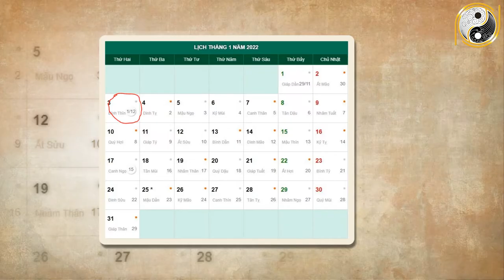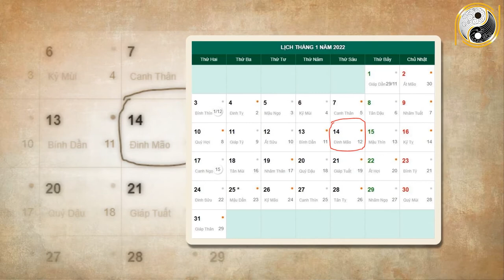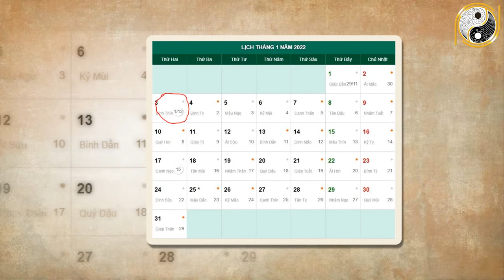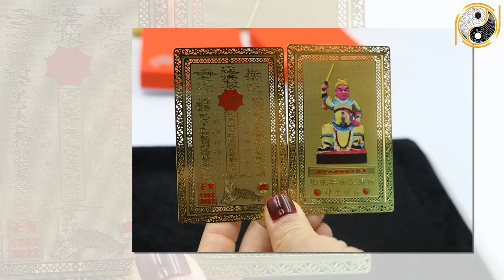Tử Vi Tháng 12 Âm Lịch Tuổi Ất Dậu 2005 May Mắn, Giàu Có Hay Vận Hạn Thế Nào, Đầy Đủ Và Chính Xác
01. Linh phù giải hạn
02. Hồ lô hóa giải Ngũ Hoàng
03. Mai Hoa Phú Quý
04. Gương bát quái tinh cầu
05. Kim bài thái tuế 2023
06. Vòng tam hợp Dần Ngọ Tuất
07. Vòng tam hợp Thân Tý Thìn
08. Vòng tam hợp Hợi Mão Mùi
09. Vòng Tam Hợp Tỵ Dậu Sửu
10. Bát bảo tâm kinh
11. Minh Quang pháp bảo cầu
12. Minh Quang pháp bảo lục giác
13. Tỳ Hưu Lộc Tài (Đồng)
14. Tỳ Hưu Khai Vận ( Bạch Ngọc)
15. Bách Niên Tụ Tài ( tụ tài lộc)
16. Song long ngọc ấn ( ấn thăng quan)
17. Kim bài ngũ Lộ Thần Tài
18. Hồ lô bình an ( treo xe)
19. Móc khóa văn xương
20. Ống bút văn xương gỗ đào
21. Bút văn xương gỗ đào
22. Bút văn xương gỗ đào nhỏ
23. Hoa mai kim tiền ( mạ vàng )
24. Các vật phẩm phong thủy khác Tử Vi Tháng 12 Âm Lịch Tuổi Ất Dậu 2005 May Mắn, Giàu Có Hay Vận Hạn Thế Nào, Đầy Đủ Và Chính Xác